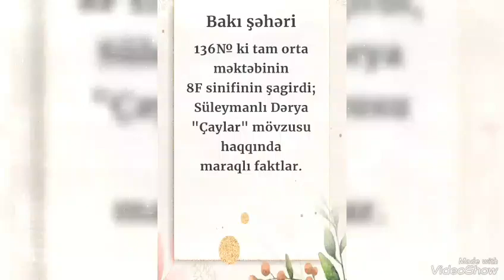Çaylar haqqında məlumat.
‎R.V. tərəfindən video